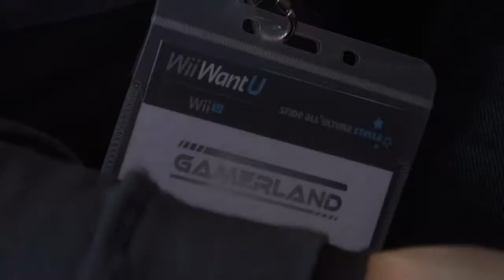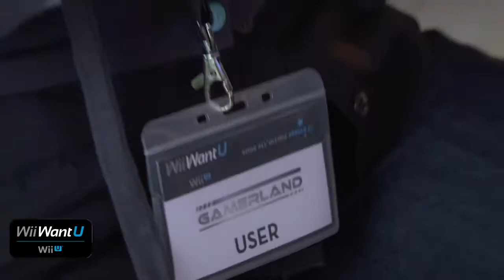Wii Want U - Il circuito mozzafiato di Captain Falcon - Gamerland: Gabriella Capizzi (Wii U)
Gabriella di Gamerland alle prese con la prova del torneo a 'Il circuito mozzafiato di Captain Falcon' di Nintendo Land su Wii U.